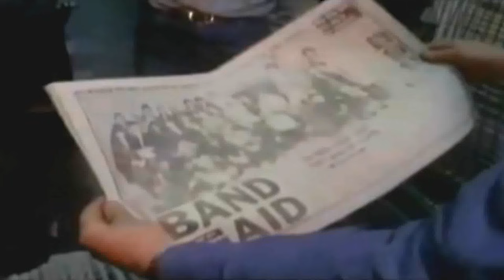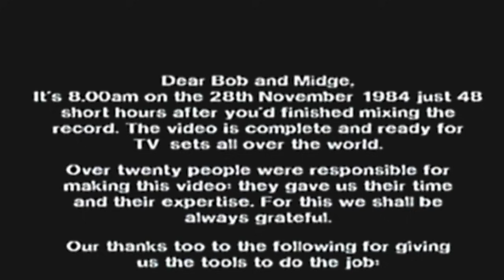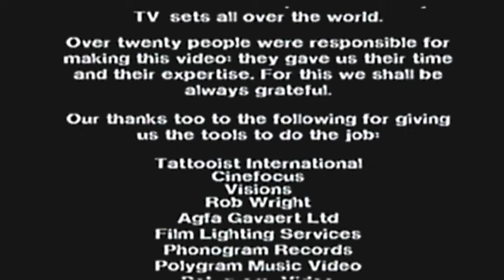Band Aid. Do They Know Its Christmas.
Band Aid.
Do They Know Its Christmas.
Original 1984 release.

Adam Clayton (U2)
Phil Collins (Genesis, solo)
Bob Geldof (The Boomtown Rats)
Steve Norman (Spandau Ballet)
Chris Cross (Ultravox)
John Taylor (Duran Duran)
Paul Young
Tony Hadley (Spandau Ballet)
Glenn Gregory (Heaven 17)
Simon Le Bon (Duran Duran)
Simon Crowe (The Boomtown Rats)
Marilyn
Keren (Bananarama)
Martin Kemp (Spandau Ballet)
Jody Watley (Shalamar)
Bono (U2)
Paul Weller (The Style Council)
James Taylor (Kool & The Gang)
Peter Blake (credited as 'sleeve artist')
George Michael (Wham!)
Midge Ure (Ultravox)
Martyn Ware (Heaven 17)
John Keeble (Spandau Ballet)
Gary Kemp (Spandau Ballet)
Roger Taylor (Duran Duran)
Sara (Bananarama)
Siobhan (Bananarama)
Pete Briquette (The Boomtown Rats)
Francis Rossi (Status Quo)
Robert 'Kool' Bell (Kool & the Gang)
Dennis Thomas (Kool & the Gang)
Andy Taylor (Duran Duran)
Jon Moss (Culture Club)
Sting (The Police)
Rick Parfitt (Status Quo)
Nick Rhodes (Duran Duran)
Johnny Fingers (The Boomtown Rats)
Boy George (Culture Club)
Holly (Frankie Goes to Hollywood)
Paul McCartney (The Beatles, Wings)
David Bowie
Big Country.
Musicians,
John Taylor (Duran Duran) - bass
Phil Collins (Genesis) - drums
Midge Ure (Ultravox) - keyboards
Paul Weller (The Style Council/The Jam) - guitar
Gary Kemp (Spandau Ballet) - guitar
Jon Moss (Culture Club) - Percussion/Bells

I make no monetary gain from this video.